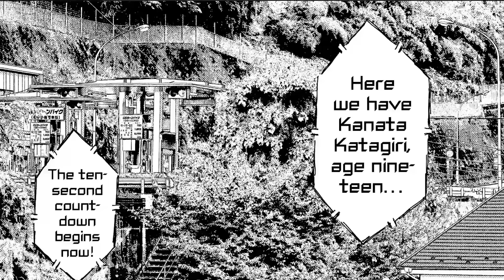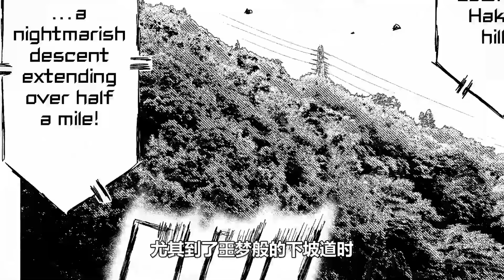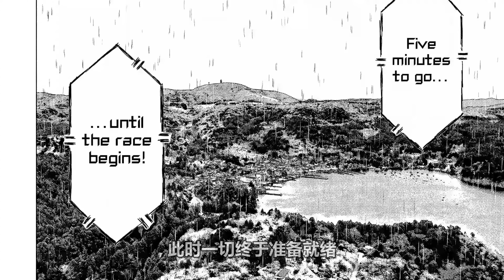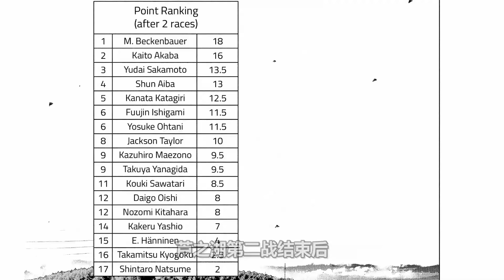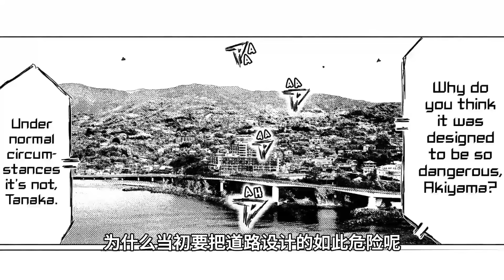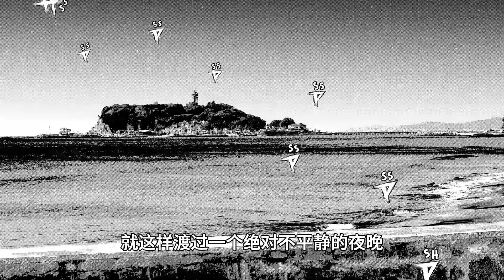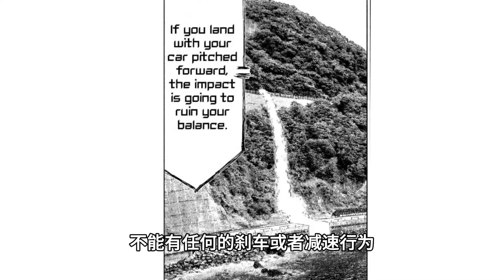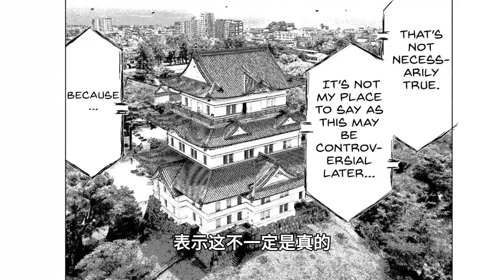一口氣看完MFG四站合輯！拓海終於有了完美傳人，夏向與豐田GT86在MFG真的獨樹一幟啊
MF Ghost合輯#夏向#GT86